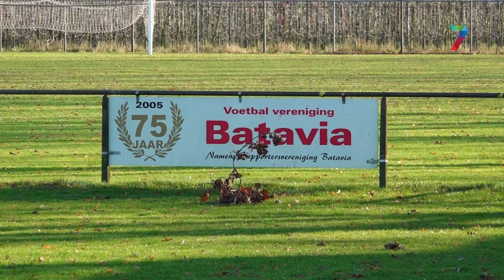Basisschool Batenburg verhuist naar gloednieuwe accommodatie